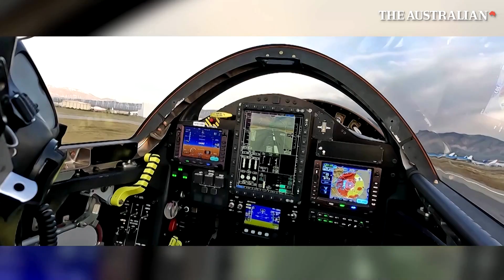Why new supersonic planes will last longer than Concord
Boom Supersonic is reviving faster-than-the-speed-of-sound air travel with its Overture supersonic airliner, targeting commercial flights by the end of the decade. Following the successful test flights of the XB-1 prototype in California's Mojave Desert, Boom plans to reduce flight times between cities like New York and London to just 3.5 hours. CEO Blake Scholl envisions a future where supersonic travel is safe, affordable, and sustainable, offering a more mainstream alternative than the Concorde ever could.